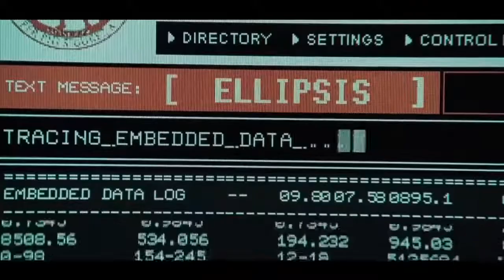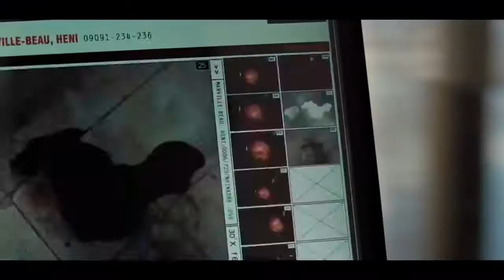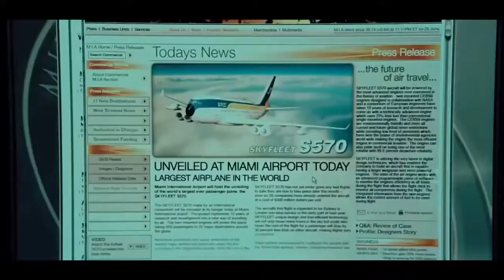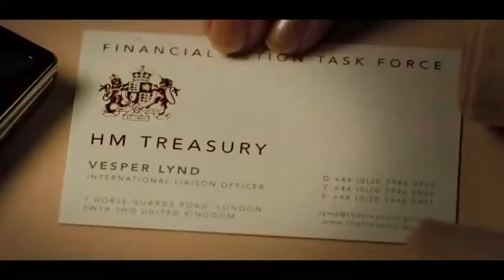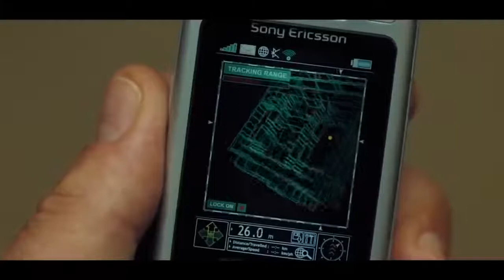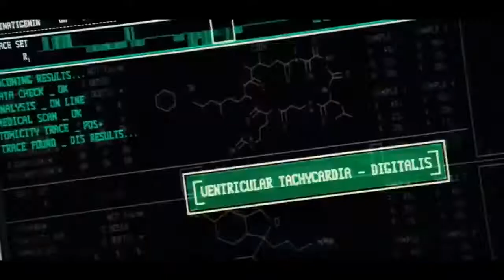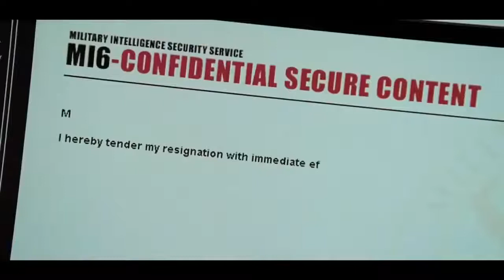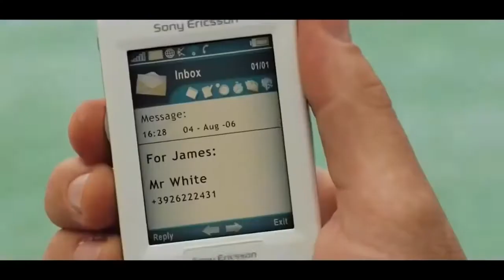The Best Action Movie to Make You White Knuckle Your Seat in 2020